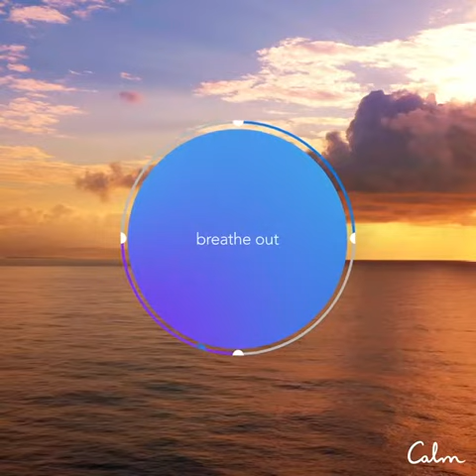Nina Crawley Hypnotherapy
Breathe. @calm